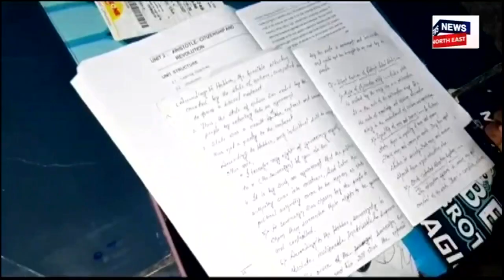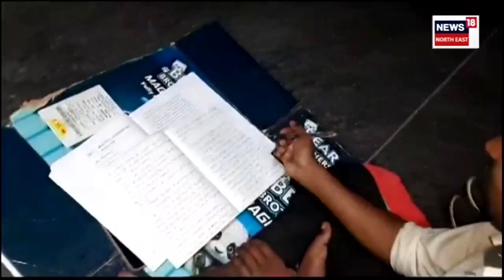Karimganj News | কৰ্মস্থলীতে অধ্যয়নত ব্যস্ত এগৰাকী ছাত্ৰ, কৰিমগঞ্জৰ এজন যুৱকৰ সংগ্ৰামৰ কাহিনী N18V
লগতে চাওঁক দিনটোৰ বহু গুৰুত্বপূৰ্ণ খবৰ |